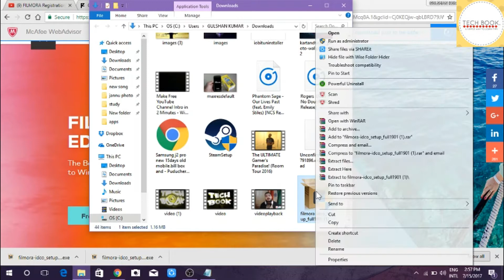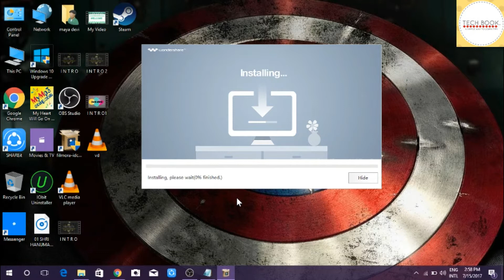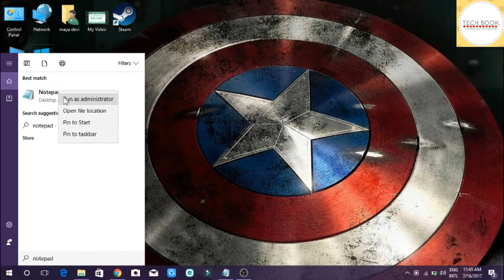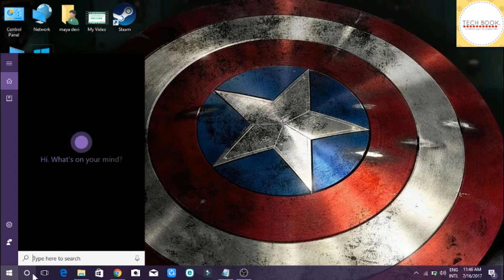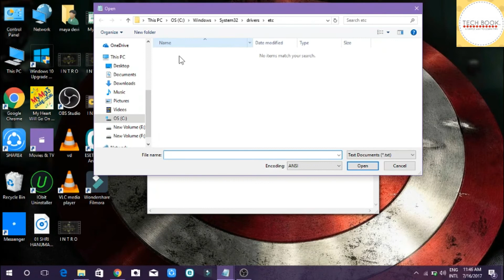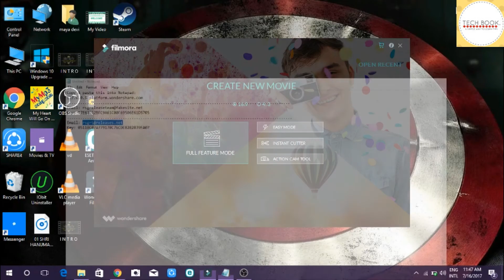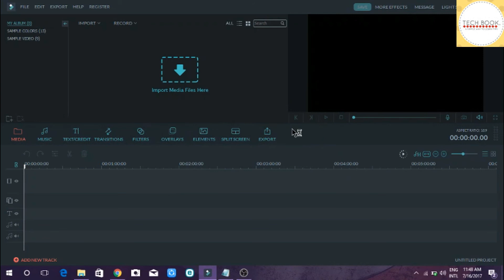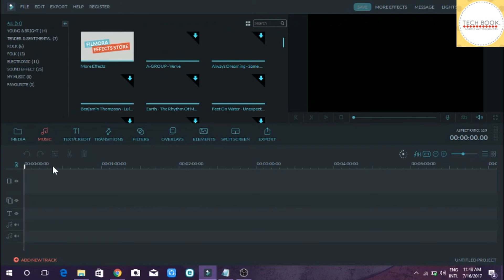100% guranteed free register filmora legally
Filmora is an all-in-one home video editor that has powerful functionality and a fully stacked feature set. Filmora is a solid app that gives you the features and styles that have been previously only available to professional film makers that have a certain level of experience and the expensive applications to match.

Filmora has a simple drag and drop interface, which gives you the freedom to be artistic with the story that you want to create.

Wondershare Filmora free registration code and email || Life Time Activation || Internet Required || Which Version No Matter. ||

▻ Please Follow These Steps as shown in this video :
▻ Download and install Wondershare Filmora.
▻ Right click Notepad Run as administrator
▻ Click Open Go to C:\Windows\System32\drivers\etc
▻ Open hosts add the following line in the end
▻ Save file, close it, open file again to check line is there in end
▻ Open wondershare and use any email & code given below.

Key: 17E68312BFC9A61C00F69506E61D5705
Key: 0511BC07A779170C76CDE8282839FA07

more email and keys

key: 17E68312BFC9A61C00F69506E61D5705

key: 0511BC07A779170C76CDE8282839FA07

keys:
FB4A2A2133BE301E09E0EC144BD6560C
22DA0A04A5392E0C1689A31D0963231B
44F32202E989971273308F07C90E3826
Use your specific e-mail(Fake/Real)

Keys:
6E7E41014934DC0D00AD6423B9C05E1F

E7BF750E328BCB0CAC29A012A4E63819

9B88F80E2ACB5C01DE387B1B41347716

DFD9DD002F2D0A1AB9A91723F6BE2616

F2E92819C99DB61044FB851F14B80F25

3D91AE09B9DB49049C29470FF64D9708

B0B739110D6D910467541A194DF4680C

99B06F10F71F290E52050B0C7CE37A23

2F2A9A22E3BF642192DB1E1C887CCC21

EDDD1C143FDAD8261D16F50E12B7A723

If above Keys did not work :- (I will arrange more keys if none of them work for you)